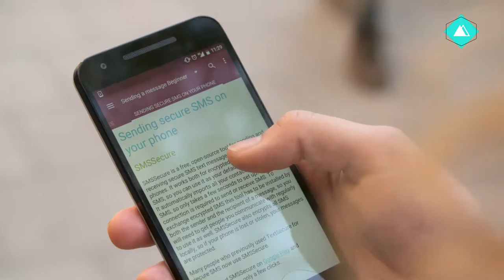SF PMSE 1 1